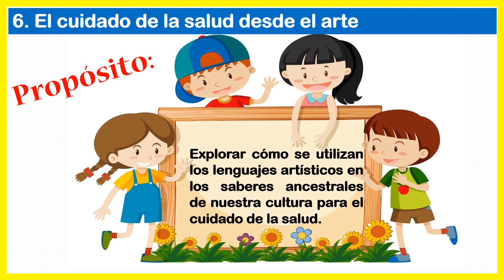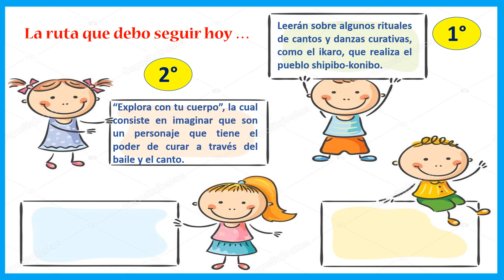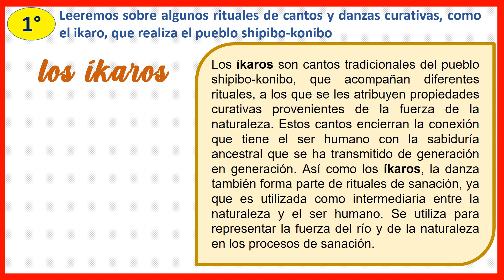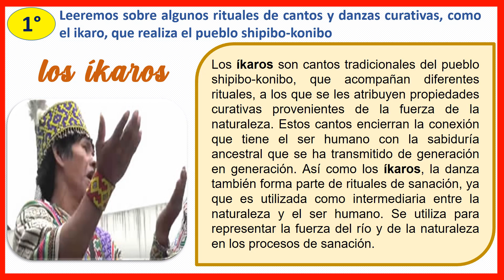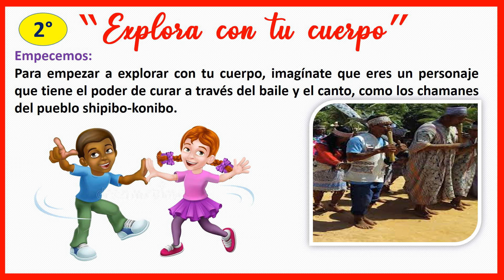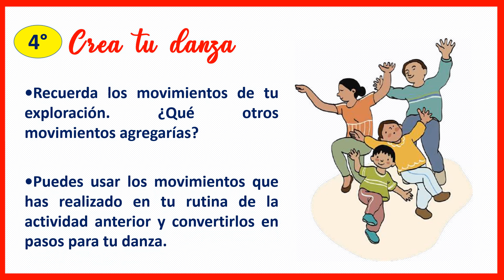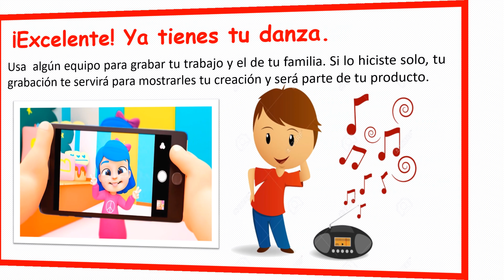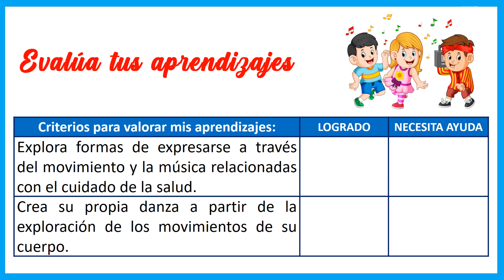EL CUIDADO DE LA SALUD DESDE EL ARTE 5° y 6° /MIRTHA SAMAME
Hoy aprenderemos  a explorar cómo se utilizan los lenguajes artísticos en los saberes ancestrales de nuestra cultura para el cuidado de la salud.